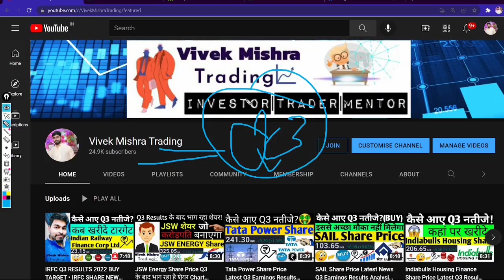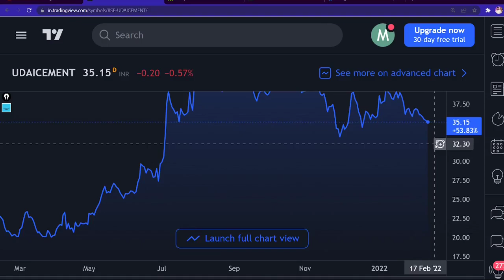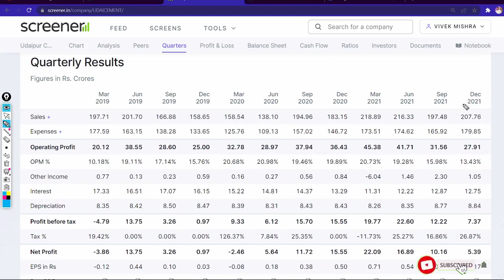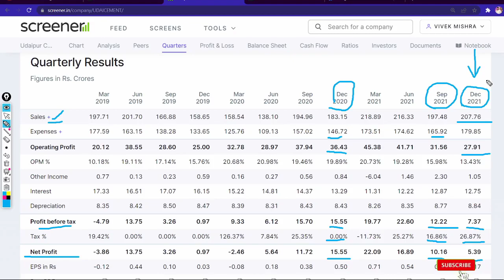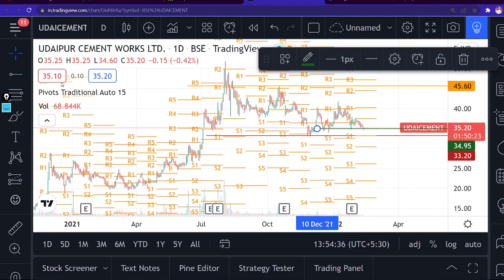Udaipur Cement Works Limited (UCWL) Share Q3 Results Analysis Financials Condition Chart Check BUY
ABOUT
Udaipur Cement Works Limited (UCWL), incorporated on 15th March 1993, has its registered office at Jaipur, Rajasthan. The company presently is a subsidiary of Indian Cement Manufacturing Company, JK Lakshmi Cement Limited, which is part of reputed business conglomerate JK Organisation (JKO) that has rich business legacy of more than 135 years. UCWL manufactures cement under the brand name-Platinum Heavy Duty Cement.

KEY POINTS
Products
UCWL has products in the cement category. They sell with the brand name ‘Platinum Heavy Duty Cement’.

Markets served
The company’s expanded footprint spans the northern (Haryana, Delhi, Punjab, Uttarakhand, Rajasthan), western (Gujarat, Maharashtra, Madhya Pradesh) and eastern regions (majority sales from Chhattisgarh; rest from Odisha, Bihar & West Bengal). The company has also started cross-selling of cement brands under JKLC and its subsidiary, UCWL to cater to rising demand from nearby areas and reduce freight costs.##

Revenue from Operations in FY20
Cements (83%)#

De-bottlenecking
The Company has taken up for implementation a De-bottlenecking & Balancing Scheme wherein the Per Annum Clinker Production Capacity is being enhanced from 1.20 Million Tonnes to 1.50 Million Tonnes and the Cement Capacity is being enhanced from 1.60 Million Tonnes to 2.20 Million Tonnes. The Project is estimated to cost 60 Crores and is expected to be commissioned by September, 2021. #

Capex Expansion
UCWL is undertaking a project for Setting-up of an additional Clinker Unit having Capacity of 1.50 MT/Annum with Waste Heat Recovery System & setting-up of additional Cement Grinding Units with Capacity of 2.50 MT/Annum at its existing Plant in Udaipur, Rajasthan. The Project is expected to cost approximately Rs. 1400 Crores and is Likely To Be Commissioned by October-December 2023 (Tentative). The Company is yet to firm up its Means of Financing but expects to fund the Project through a blend of Debt, Equity & Internal Accruals.
With this Expansion Project, the Company's Total Cement Capacity would go up to 4.70 MT/ Annum #

Investment in Mutual Fund
UCWL had zero investments in Mutual funds till FY19. During FY20, Company have started investing Rs 25 Crores in mutual funds through 2 schemes viz. Aditya Birla Sun Life and ICICI Prudential.#

Grateful!😇